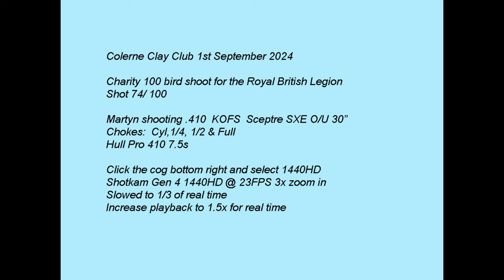KOFS .410 100 clay shoot at Colerne Clay Club 1st September 2024 Royal British Legion Fund raising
KOFS Sceptre SXE 410 O/U 30" barrels, extended chokes at Colerne Clay Club shot 74/100. Hull Pro 410 pro 7.5s cartridges. Recorded using Shotkam Gen 4 3x zoom @ 23fps